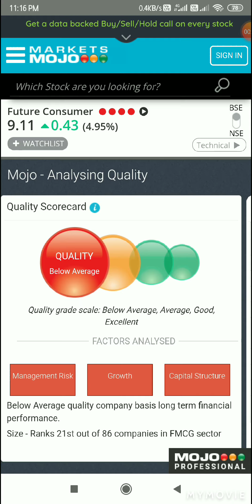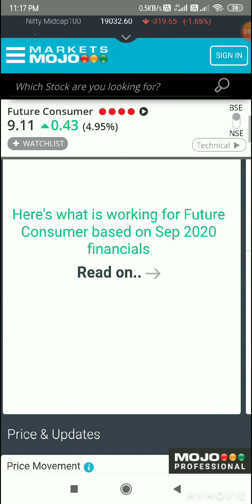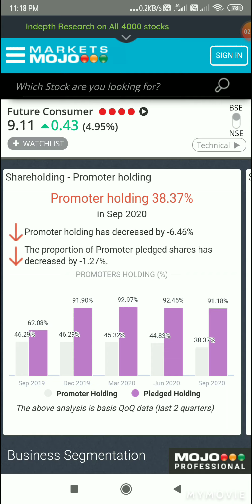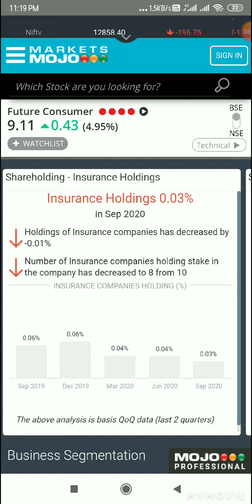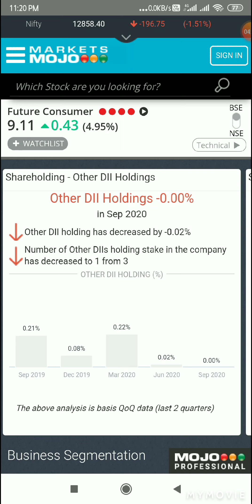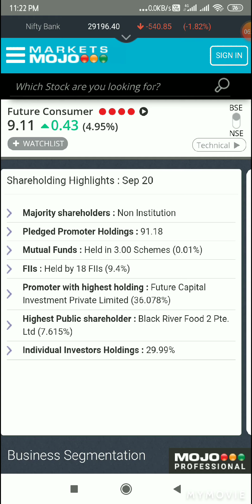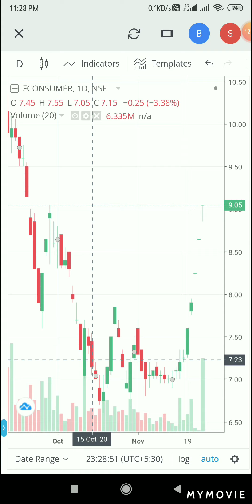Future Consumer Ltd stock analysis